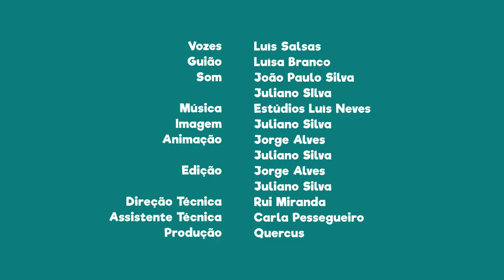FNT10E18 - PN do Tejo Internacional: o canhão fluvial do rio Erges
Sabias que o canhão fluvial do rio Erges é o maior afloramento rochoso de origem granítica desta área protegida?